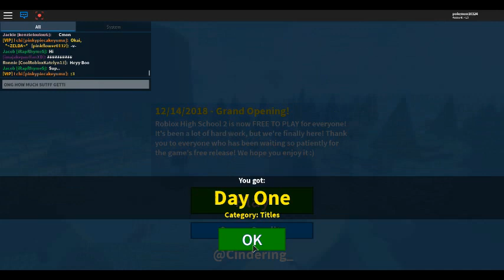Roblox High School 2 : GRAND OPENING BEING FREE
🎉 GRAND OPENING! 🎉
Roblox High School 2 is now FREE TO PLAY!

⭐TODAY ONLY: Play the game to receive a FREE Day One vehicle skin and title in-game, only available for the first 24 hours of release!⭐

The original social hangout game has been completely rebuilt from the ground up! Enter a brand new school where you can play minigames to boost your grade. Meet new friends, explore a new map filled with secrets, customize your avatar, and enjoy lots of popular new features added to the game!

With many new additions such as Part-Time Jobs, a new housing system, a full Avatar Editor, Class Minigames + Grades, School Clubs, and more, we hope you enjoy the new game :)